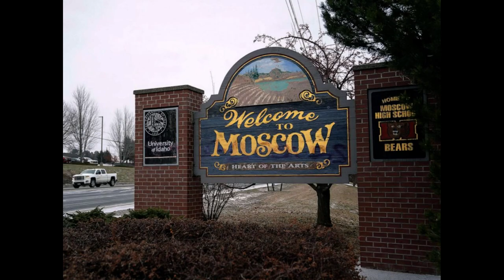Idaho 4. Why we see no blood trail...?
Welcome to my new channel 'Beyond The Pale'. I am from Wales, UK and I started my interest in True Crime with the Kiely Rodni case. I have followed the Moscow Idaho 4 case since the very beginning...but here is where I start my YouTube journey!

IMPORTANT: These are my views and my theories only. Please do not take them as facts, however, your thoughts and opinions are always appreciated!